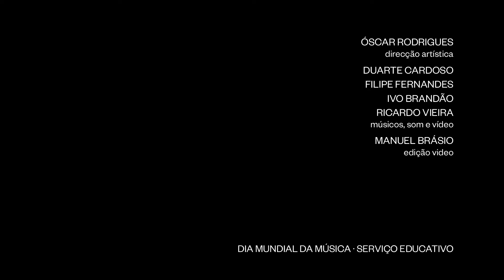Dia Mundial da Música · Álvaro Martinez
Captar a música e a musicalidade das pessoas que andarão pela cidade no primeiro dia de Outubro é a ideia base deste projecto. Para isso instalaremos quiosques musicais em alguns pontos e incitaremos a população a expressar-se musicalmente. Cada pessoa poderá cantar uma canção da sua infância, do seu país, uma memória musical, o que lhe apetecer, e todo o conteúdo áudio e vídeo captado nesses momentos será depois trabalhado e apresentado online sob a forma de postais digitais, para que o mundo inteiro tenha oportunidade de ver, podendo assim, uma vez mais, comprovar a importância da música nas nossas vidas.